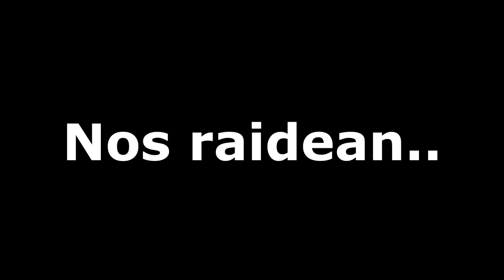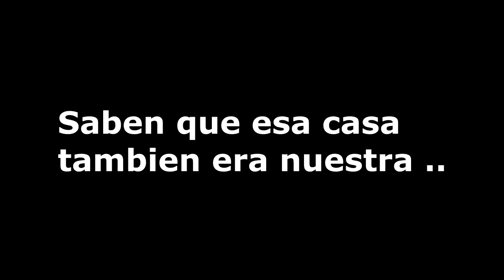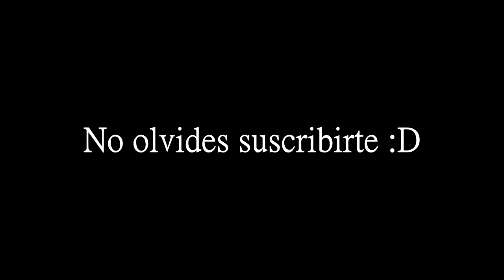NOS RAIDEAN !! ( ONLINE SORPRESA ) ~ RUST VANILLA ESPAÑOL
💻 Mis componentes

Cpu • I7-8700K
2º Monitor • HP 2311x 75 LED